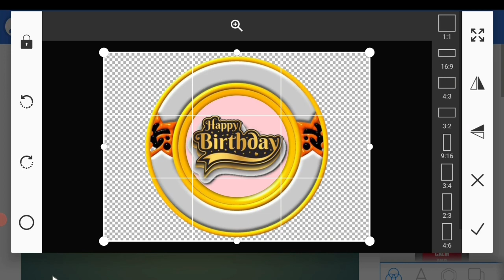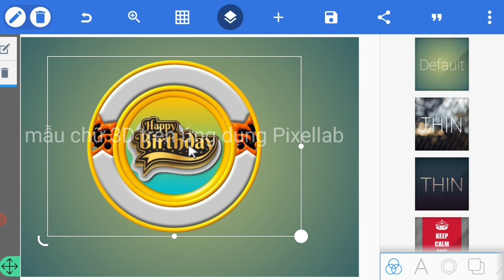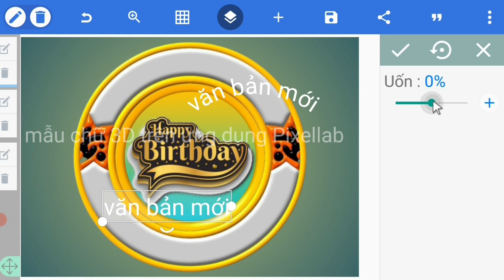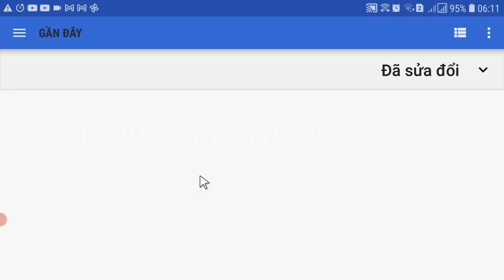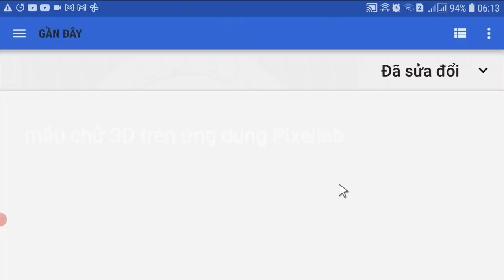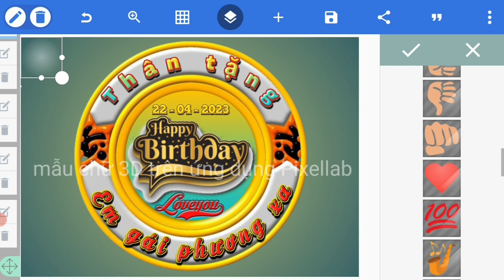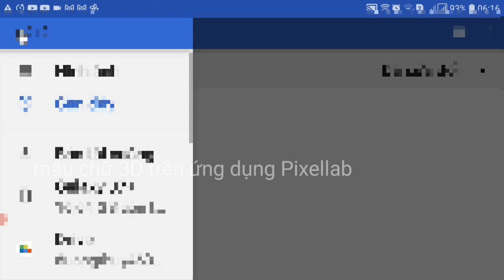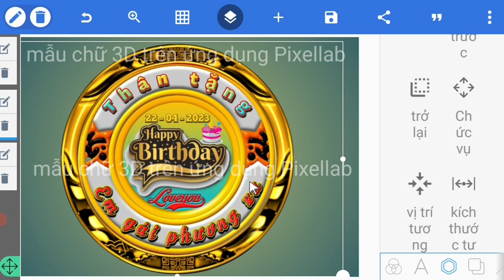Thiết kế logo 3D chủ đề Happy birthday đẳng cấp chuyên nghiệp tuyệt đẹp trên Pixellab